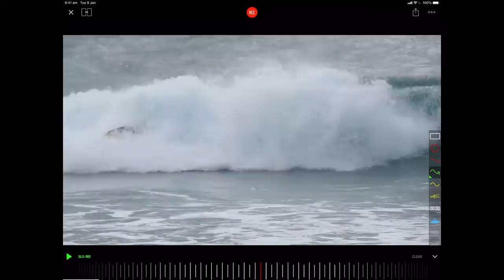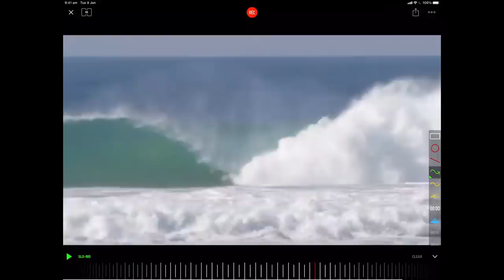EP 33 | SURF HACKS | HOW TO FALL AND WHY WE SHOULD DO IT MORE.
Understanding the language of the ocean